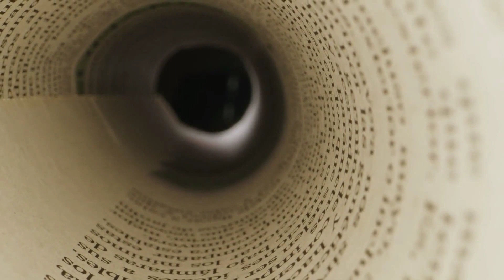Who was Ted Bundy???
In this video we learn about Americas most notorious serial killer Ted Bundy...